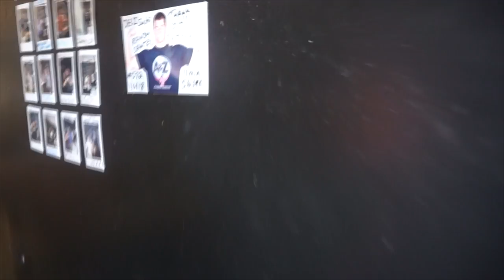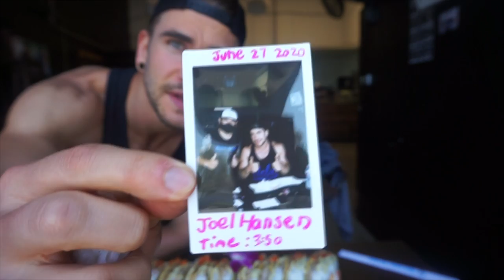BIGGEST SUSHI ROLL CHALLENGE IN CALIFORNIA! MONSTER SUSHI ROLL! Man Vs Food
This monster sushi roll is a big food challenge not to be taken lightly! Not only is it 6lbs of delicious sushi, but you only have 15 minutes! Can one man take down this giant sushi roll?

Send me stuff to eat/review :) :
Joel Hansen